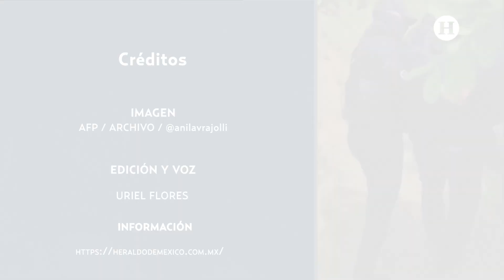¿Qué está pasando entre Kosovo y Serbia? ¿Por qué aumentaron las tensiones? Esto sabemos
El riesgo del estallido de una nueva guerra está latente en el mundo luego de que el pasado 14 de junio, Serbia informó que habían arrestado a tres policías de Kosovo, sumado a que  presidente serbio, Aleksandar Vucic, acusó al primer ministro de Kosovo, Albin Kurti, de querer provocar una guerra “a toda costa” además de estar apoyado para ello por Occidente, por lo que rechazó el llamado al diálogo de la Unión Europea.